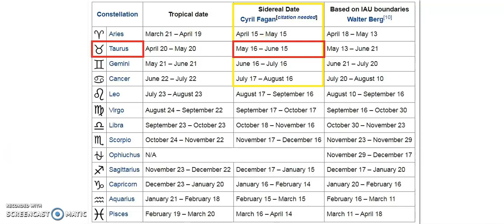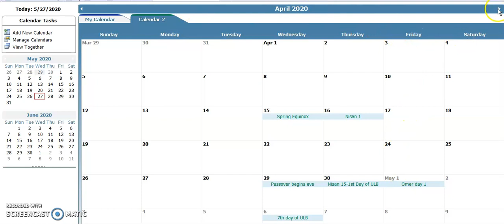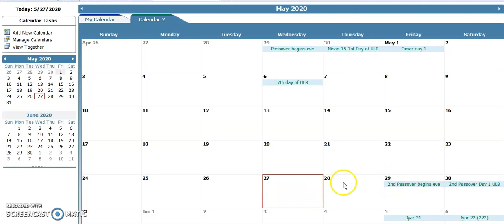The "WEEKS" Pattern, 8th Day and Shavuot/Pentecost WATCH Part 1 of 5